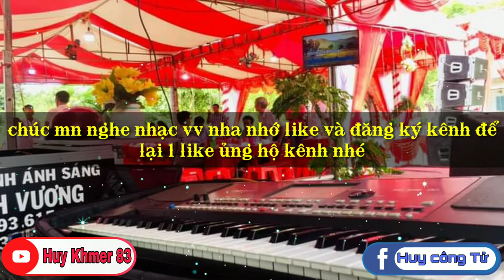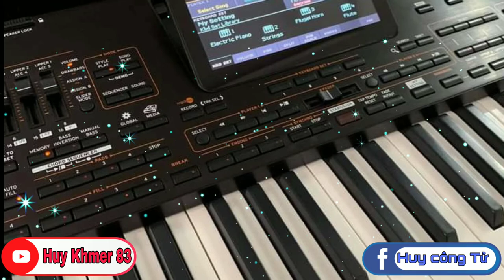Nhạc khmer romvong hay 2021 Keyboard Huy 83 khmer